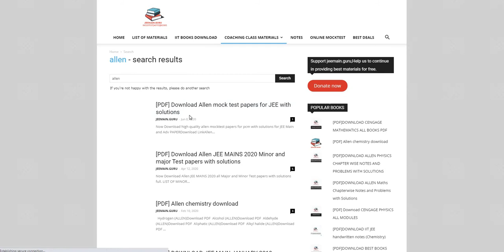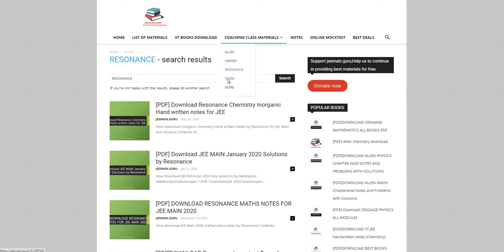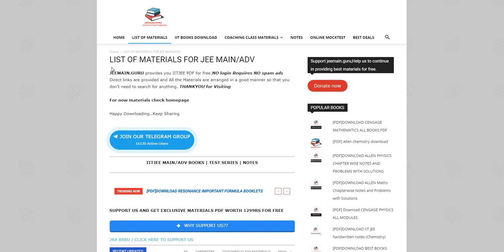Free Jee Mains Books Pdf Download (+Advanced) Toppers Books Best best books for iit jee preparation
Free Jee Mains Books Pdf Download (+Advanced) Toppers Books Best

link - jeemain.guru

 best books for iit jee preparation jee advanced